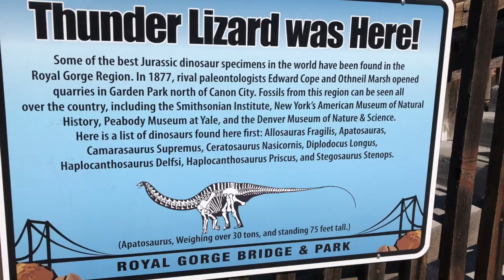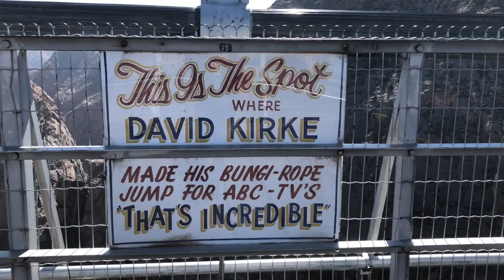ROYAL GORGE BRIDGE IN COLORADO | MUST SEE | HIGHEST BRIDGE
We went to see Royal Gorge Bridge & Park in Canyon City, CO. It was fun during the kids Spring break.